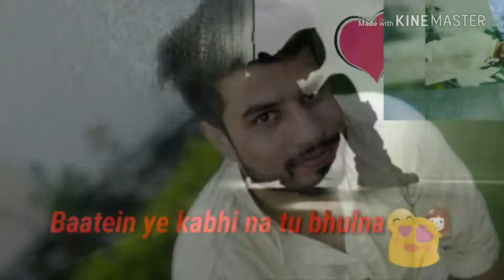Heart touching song.....